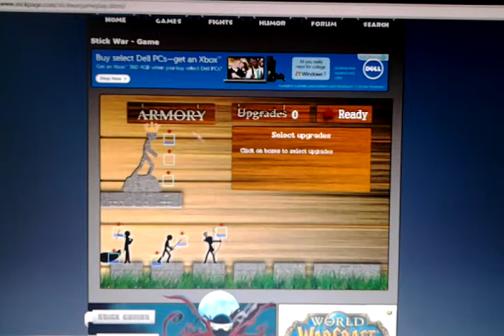Stick Wars - Swordwrath - Part 3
Back and forth and back and forth...